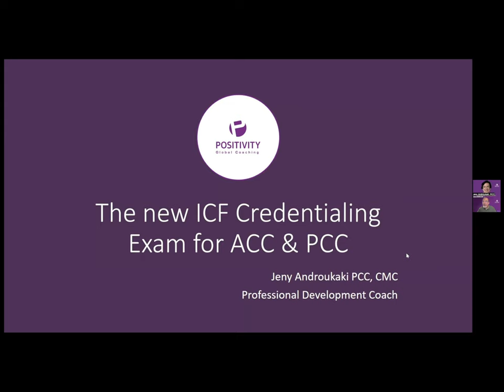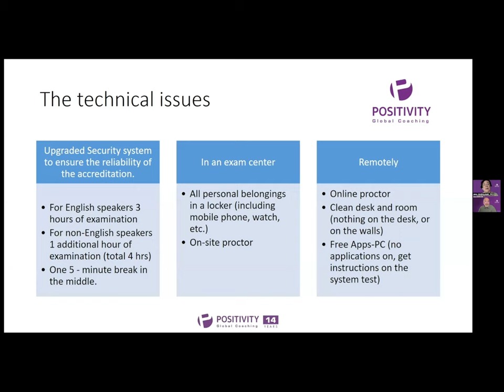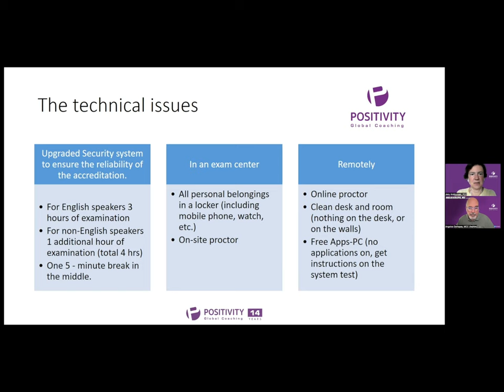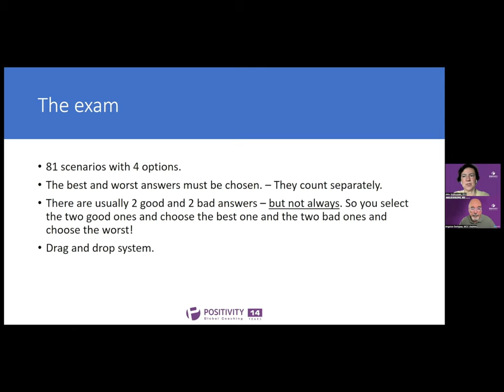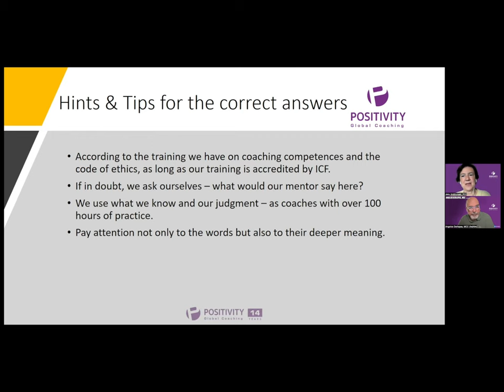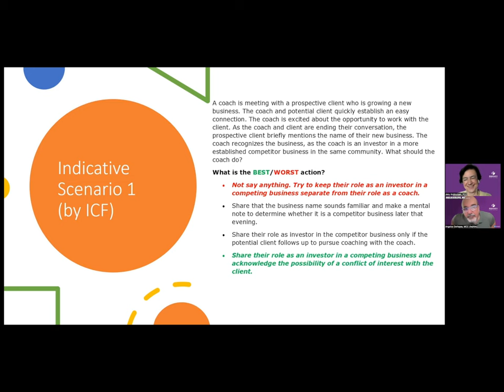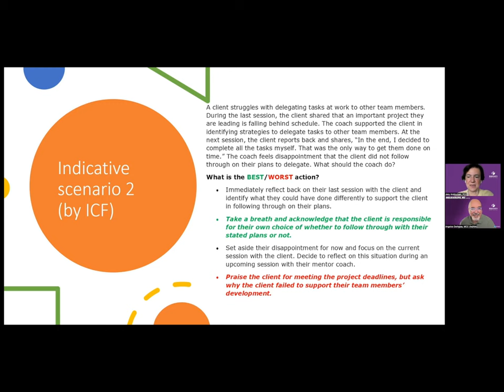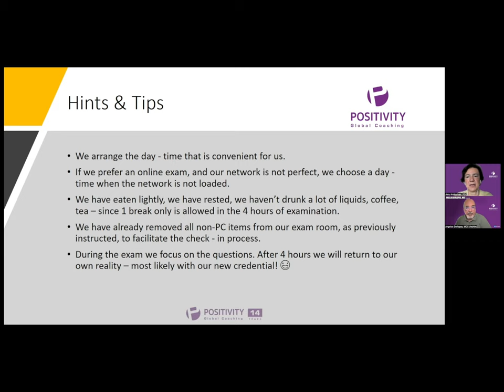On the new ICF Credentialing Exam (Tips & Tricks) with Angelos Derlopas, MCC & Jenny Androukaki, PCC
Welcome and introduction (0:00 - 0:50)
Jenny Androukaki shares her experience with the new ICF credentialing exam (0:50 - 1:30)
Complete your ICF accredited training hours (1:30 - 2:10)
Complete your practice hours (2:10 - 2:20)
Get your sessions approved (2:20 - 3:10)
Apply and pay for the application (3:10 - 3:40)
Wait for approval (3:40 - 4:10)
Schedule your exam (4:10 - 4:40)
Study the ICF coaching competencies, code of ethics, interpretive statements, FAQs, values, and definitions (4:40 - 5:20)
Review the eight indicative scenarios with their answers provided by ICF (5:20 - 5:40)
Be aware of the technical issues and requirements (5:40 - 6:10)
Understand the exam format (3 hours for English speakers, 4 hours for non-English speakers) with only a 5-minute break (6:10 - 6:40)
Online exam vs. exam center (6:40 - 7:10)
Technical requirements for the online exam (7:10 - 8:20)
The structure of the exam (81 scenarios with 4 options each) (8:20 - 8:40)
Tips for choosing the correct answers (8:40 - 9:20)
Schedule your exam on a convenient day and time (9:20 - 9:40)
Ensure a good internet connection if taking the exam online (9:40 - 9:50)
Be well-rested and avoid sugary drinks before the exam (9:50 - 10:10)
Prepare your exam room beforehand (10:10 - 10:20)
Stay focused during the exam (10:20 - 10:30)
Celebrate your success (10:30 - 10:40)
Thank you and call to action (10:40 - 11:10)

Unleash Your Coaching Potential: Insider Tips for the ICF Credentialing Exam! 🌟🎓

Join MCC Coach Angelos Derlopas and PCC Coach Jenny Androukaki as she shares her secrets to success in this must-watch YouTube video. Having recently conquered the new ICF credentialing exam, Jenny provides valuable insights that will help you on your own journey to certification.

You can download the pdf of the presentation in the following

Discover the key eligibility requirements, including completing accredited training, practice hours, and getting session recordings approved. Gain a deeper understanding of the application process and the waiting time for approval. Dive into the technical aspects and security measures of the exam, whether taken at an exam center or remotely. Jenny unveils specific guidelines for remote exams, ensuring you're well-prepared with a clean room, a clutter-free desk, and a suitable technical setup.

To excel in the exam, Jenny emphasizes the importance of familiarizing yourself with the ICF coaching competencies, code of ethics, and values. Don't forget to review the indicative scenarios provided by ICF, which offer valuable insights into what to expect during the exam. With 81 scenarios and multiple-choice options, Jenny reveals her strategies for choosing the best and worst answers. She highlights the significance of considering the deeper meaning and context of the scenarios while leveraging your knowledge, experience, and discussions with mentors or supervisors.

Jenny also draws attention to fundamental ICF principles and codes, urging you to adopt a client-centered approach, embrace transparency, and utilize non-directive questioning. Witness her expert analysis of two indicative scenarios, showcasing how to identify the best and worst answers based on ICF's principles and competencies. Avoid manipulative or judgmental language and instead empower your clients while respecting their choices.

Prepare for success by following practical tips shared by Jenny, such as scheduling the exam at a convenient time, creating an optimal exam room environment, and maintaining focus during the exam. And remember, after passing the exam, take a moment to celebrate your well-deserved achievement!

Don't miss out on this invaluable guidance from Jenny Androukaki, a trusted coach and expert in the field. Watch now and unlock your coaching potential! 🚀💼

2:38 How do we get there?
8:37 The technical issues
12:35 Before the beginning of the test
16:53 The exam
17:59 The essence of the test
20:34 Hints & Tips for the correct answers